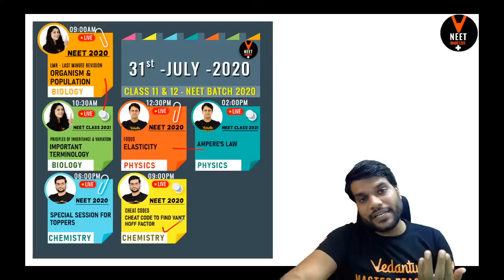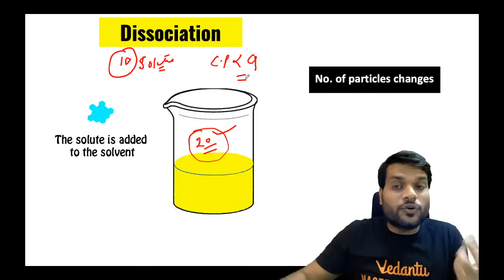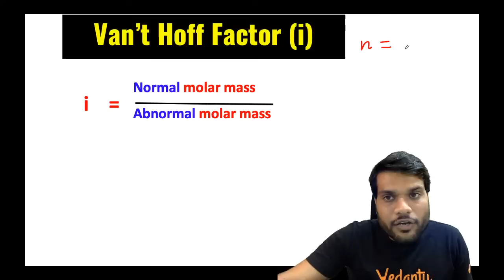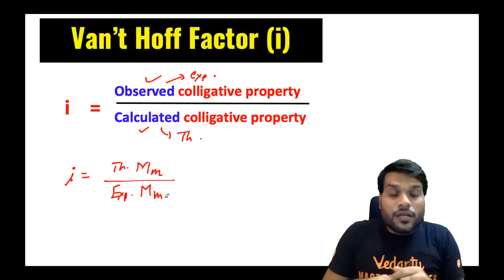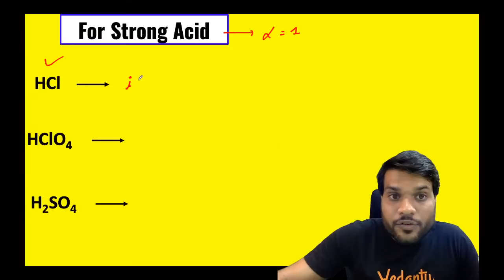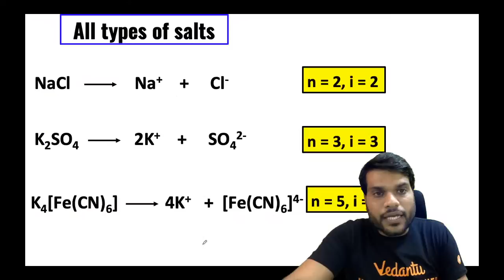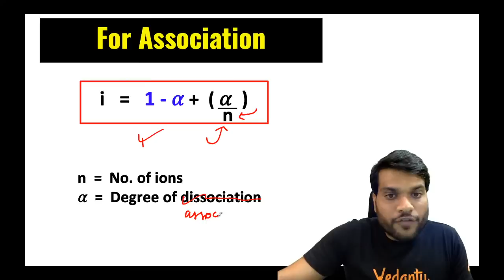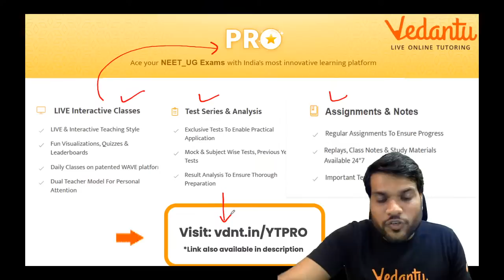How to Find Van't Hoff Factor | NEET Chemistry Cheat Codes#9 | NEET 2020 Preparation | Arvind sir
In today's NEET Chemistry cheat code session we will learn How to Find Van't Hoff Factor class 12 for NEET 2020 Preparation and it will boost your NEET 2020 exam by Vedantu master teacher Arvind Arora and it will help you to solve neet chemistry MCQ. he will talk about neet 2020 study plan and neet 2020 strategy and share some NEET preparation tips on how to prepare for the neet 2020.

PDF of How to Find Van't Hoff Factor | NEET Chemistry Cheat Codes#9 by Arvind sir

Master Teacher Arvind sir taking you through the best NEET Preparation tips that will help all the NEET aspirants to score well in NEET Exam and give a boost for Preparation for the NEET exam.

Amongst the lakhs of NEET 2020 aspirants, each of them looks for NEET preparation tips. So, we provide you with the best NEET 2020 Preparation sessions for NEET Chemistry.

I hope you have enjoyed and learned more about chemistry. Watch the full session to know more about neet 2020 cheat code.